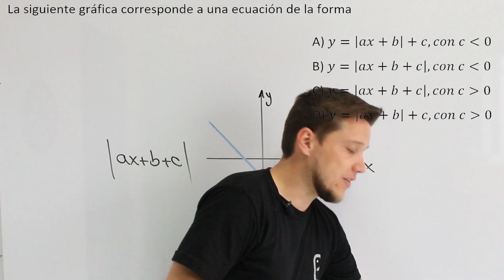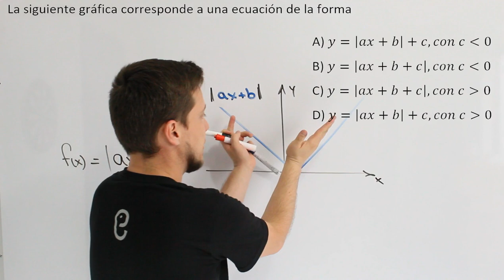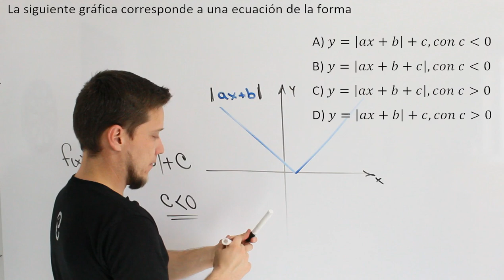🐘 Funciones - Ejercicio 20 🔥🚀